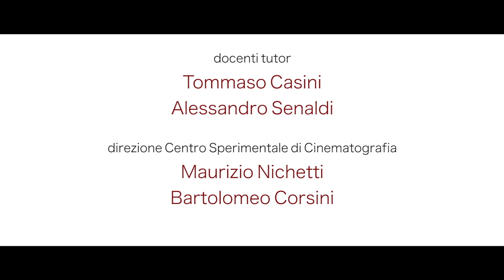L'uomo del Futuro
Un viaggio con Coop ad Expo2015 del Centro Sperimentale di Cinematografia - Scuola Nazionale di Cinema - Sezione di Milano